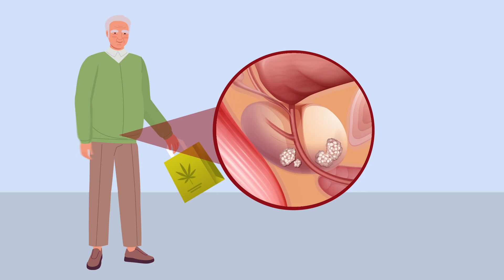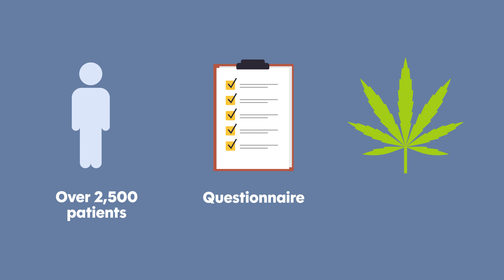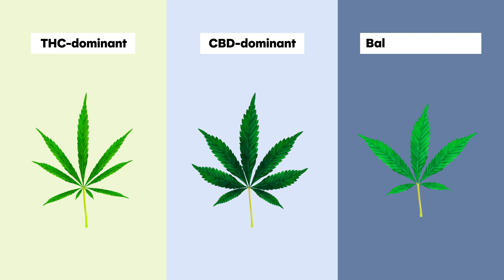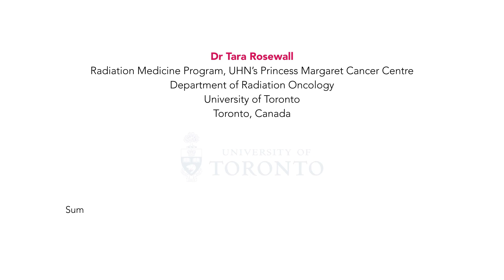Exploring the Impact of Cannabis on Prostate Cancer Risk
Cannabis is becoming increasingly common in many countries, with more people using it both recreationally and medicinally. This increased usage has given rise to many questions about the long-term effects of cannabis on health – particularly when it comes to cancer. Some studies suggest that cannabis use may be linked to an increased risk of certain cancers, while others show that cannabis compounds may have anti-cancer properties. One area that remains under-researched is the potential link between cannabis use and prostate cancer – one of the most common cancers affecting men. A recent study by Dr Tara Rosewall and her colleagues at Princess Margaret Hospital in Toronto explored whether a person’s lifetime cannabis use is associated with an increased or decreased risk of developing prostate cancer.